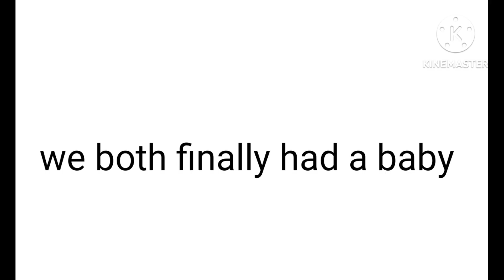How Devon was adopted.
It was my birthday in 2031, and Austyn gave me a gift that I wouldn't forget

and it was a baby, I was so happy and I named him Devon,

I was so happy on that day. he was my miracle baby.

this is us in the future @IWISHAPPLE